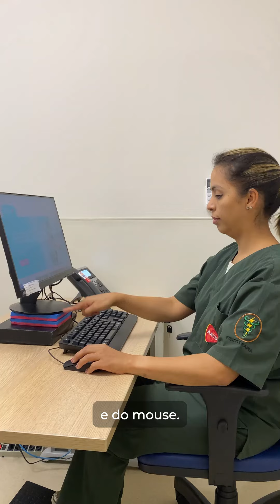Pratique: 3 exercícios para quem trabalha em home office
Você passa muito tempo em frente ao computador?

Nossa fisioterapeuta hospitalar Lucianne Lopes indica três exercícios para melhorar sua postura e evitar dores na região.

Responsável Técnica: Dra. Renata Menegazzi dos Santos (CRM/SP: 113163)